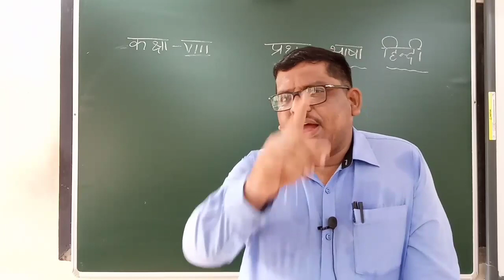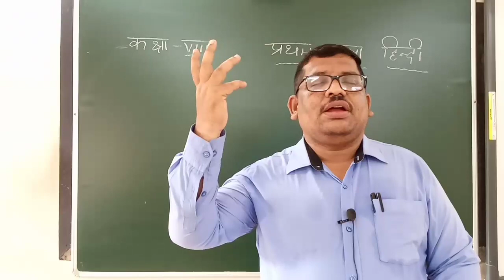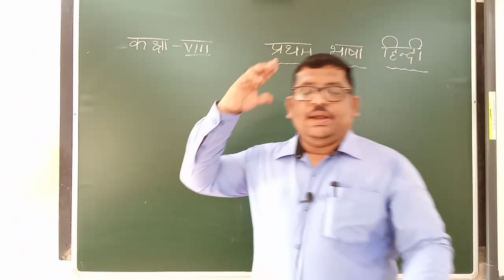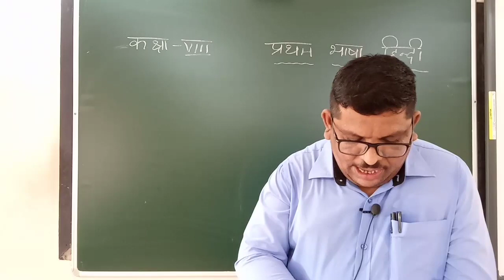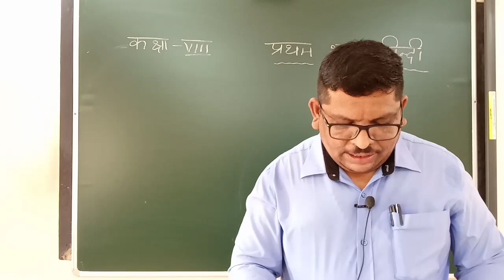8th std 1st lang Hindi 23/10/20